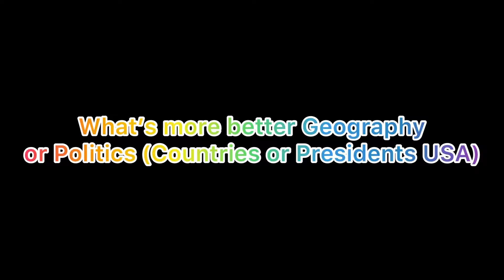What’s Better Countries or USA Presidents?